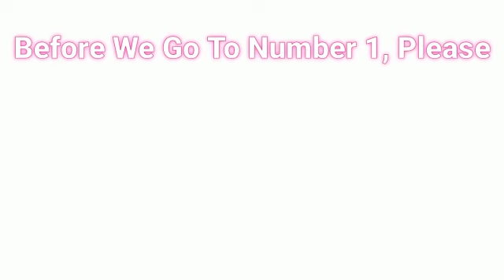Top 10 Best FNAF Ships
IDK,we bored.
Many people do this so why can't we do this too? This should be fun.
FNAF ships is shipping your male FNAF characters with female FNAF characters (sorta).
So this is the video about FNAF ships.

List :

10. Balloon Boy X JJ.

9. Molten Freddy X Scrap Baby.

8. Glitchtrap X Vanny.

7. Bon-Bon X Bonnet.

6. Toy Bonnie X Toy Chica.

5. Michael Afton X Charlotte Emily.

4. Funtime Freddy X Circus Baby.

3. Bonnie X Chica.

2. Springtrap X Ballora.

1. Foxy X Mangle.